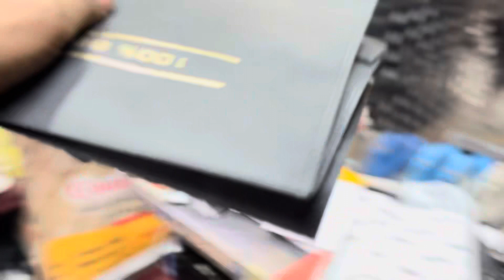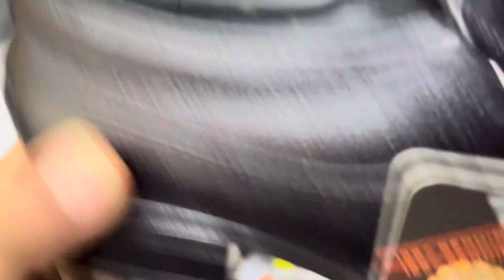Art-1203|| Agra shoe factory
This is genuine leather product, made by good quality of leather and have a specific design, gives the proper comfort to your foot , keep away your foot form stink, keep your foot healthy. shoe have shoe sinner inside the box. choice of modern people .

We provide shoe for all ...
Shoe store
Shoe retailer
Shoe wholesale
Also single pair of shoe 👞

formal shoe
Leather shoe
Genuine leather shoe
countryman shoe
men lace up
Leather shoe
formal shoe
genuine leather shoe
police shoe
shoe store
leather shoes
export leather shoes bd price 2021
leather shoes for men
We will deliver in all over India

 • World Famous Pure Leather Shoes //All...
Tlizrok shoe(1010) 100% leather|| police shoe || safety shoe || At whole sale price || 2021 sale

All Shoe Video link
Agra shoe factory// Live 👍video // Agra ki sabse badi shoe manufacturing// Agra shoe market

 • Agra shoe factory// Live 👍video // Ag...

 Art-1202 Pure Leather shoes Made by 100%Genuine leather // Agra shoe narket // shoe factory

 • Art-1202 Pure Leather shoes Made by 1...

Art-3102 Pure Leather shoes made by genuine leather //Agra shoe Market // all India delivery 📦

 • Art-3102 Pure Leather shoes made by g...

Art-1010 Pure Leather shoes Made by high Quality genuine leather shoe // Agra shoe market

 • Art-1010 Pure Leather shoes Made by h...

Art-1011tan colour 100% pure Leather shoe // All india 🇮🇳 Delivery 🚚 Agra Shoe Market

 • Art-1011tan colour 100% pure Leather ...

Art-701 Pure leather shoes // All India delivery Available// Direct Buy from factory// Agra market

 • Art-701 Pure leather shoes // All Ind...

Biggest shoe factory of Agra || 100% Pure Leather shoe / All India Delivery At Factory Price

 • Biggest shoe factory of Agra || 100% ...

Sabse sasta Brand Leather Shoes .. All India Delivery 🚚// Agra ki Sabse badi Shoe factory

 • Sabse sasta Brand Leather Shoes .. Al...

World Famous Pure Leather Shoes //All India 🇮🇳 Delivery 🚚 Agra shoe 👞 factory Flipkart / Amazon

Agra shoe Factory Tour. All over India supply

 • Agra shoe Factory Tour. All over Indi...

100% Pure Leather police shoes and boot 🥾 At Factories Price // By Now // 🔥 hot Sale

 • 100% Pure Leather police shoes and bo...

 • Tlizrok shoe(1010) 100% leather|| pol...

Tlizrok shoe (703) Leather shoe At whole sale price || formal shoe ●● Bata shoe || 2021 sale

 • Tlizrok shoe (703) Leather shoe At wh...

Pure Leather Shoes// All India Delivery 🚚// some day dispatch// flipkart // Amazon

 • Pure Leather Shoes// All India Delive...

Hello viewers

 / juta_wale

This is country man shoe 👞 company..

And we provide you 100% Genuine leather shoe 👞  with 1month warranty

Shoe store
Shoe retailer
Shoe wholesale